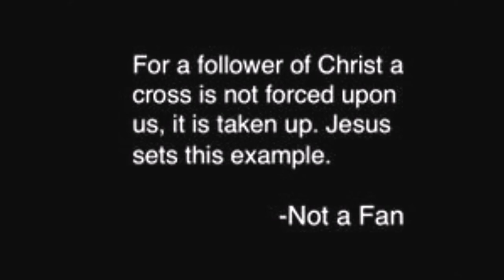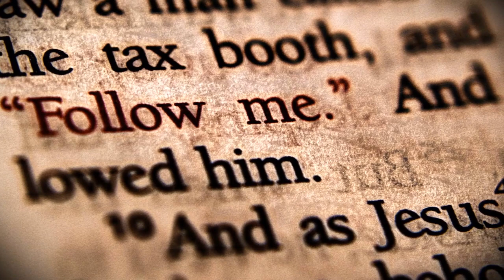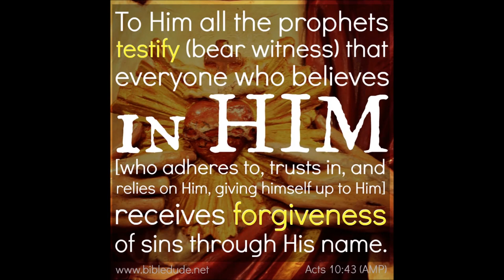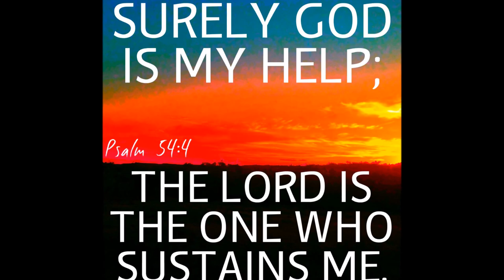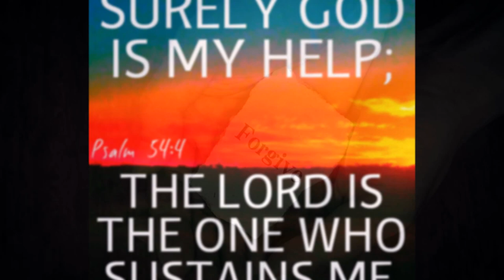கிருபை தேவ கிருபை - Mr. Augustin John Jeyaseelan's Song - Kirubai Deva Kirubai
Kirubai Deva Kirubai - Mr. Augustin John Jeyaseelan - தமிழ் கிறிஸ்தவ பாடல் - கிருபை தேவ கிருபை
Word:
 “Come to me, all you who are weary and burdened, and I will give you rest. Take my yoke upon you and learn from me, for I am gentle and humble in heart, and you will find rest for your souls. For my yoke is easy and my burden is light.”  Mat 11:28-30.
Jesus said, “If you hold to my teaching, you are really my disciples. Then you will know the truth, and the truth will set you free.” Mat 8:31-32
Thought:
 Frustration to Fruitation
Jesus frees people from the bondage of sins. The rest that Jesus promises is love, healing and peace with God.
A true relationship with God changes meaningless, wearisome toil in to spiritual productivity and purpose.
• God’s clock doesn’t function like man’s clock.
• Never under estimate the resurrected power of Christ Jesus in you. Retain the promises of God in your consciousness. This will give the strength to overcome every difficulty you are facing in this faith journey.
• Be brave in Christ Jesus. Ask God to fill your heart with the confidence in Christ Jesus.
• How often do we pour out our heart to God? How often do you give him a specific request to answer?
• True faith in Christ Jesus transforms our conduct, attitude, character, speech pattern, motives and actions.
• Motives are just as important as actions.
• Quiet convictions often earn long term respect.
• God’s opinion is important.
• Remembering God’s faithfulness is worth a pause for reflection.
• When God forgives our sins He totally forgets them.
• Don’t stop trusting God just as you are ready to reach your goal.
• Be corrected by God and become who God intended. Train your tongue to speak well!
• No matter what the cost, let us follow the foot prints of Jesus.